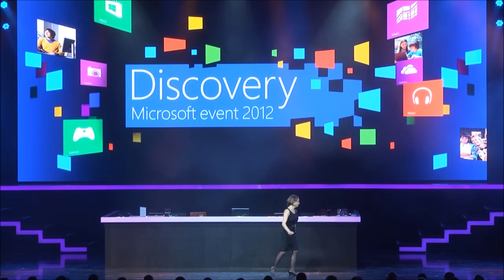סיגל קלמנסון קושניר, סמנכ"לית שיווק ותכנון אסטרטגי